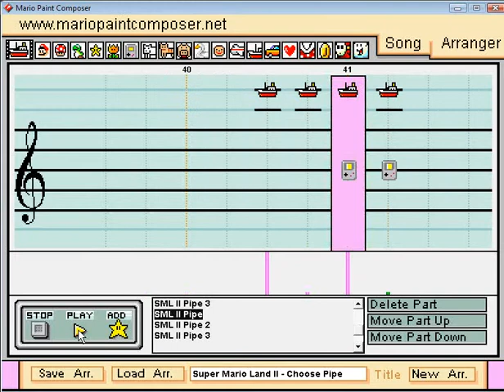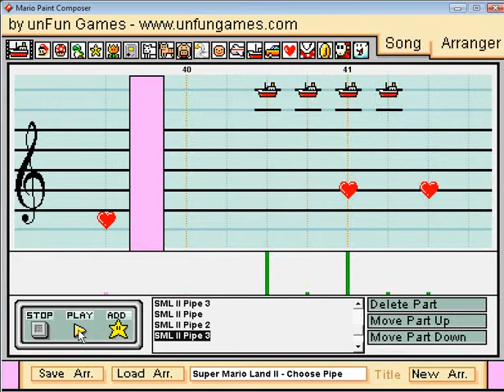Mario Paint - "Super Mario Land 2 - Choose Your Pipe" Theme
Selecting your file to start the game.